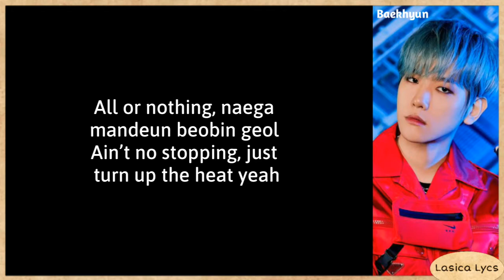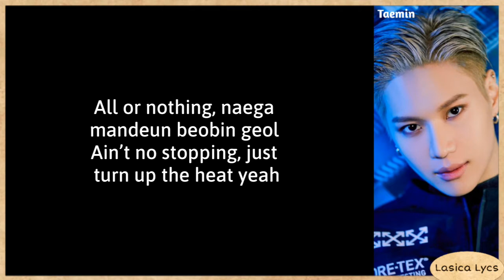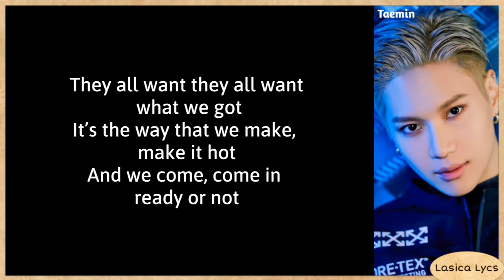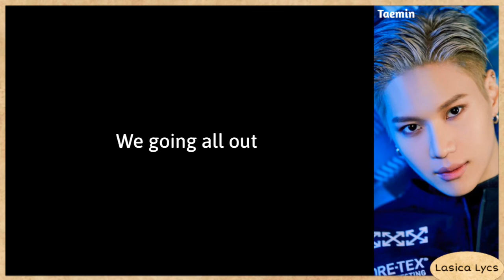SuperM (슈퍼엠) - 100 (Lyrics)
The song and the picture are all belongs to SM Entertainment